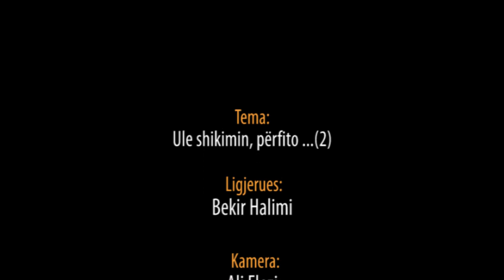Ule shikimin, përfito ...(2) - Hoxhë Bekir Halimi